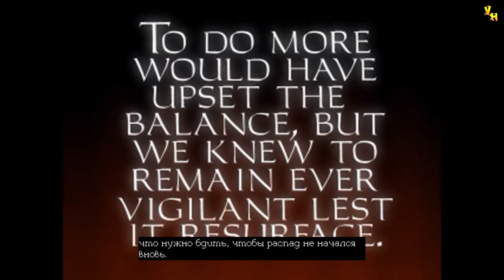Thief: The Dark Project (Gold) | Наемные убийцы | Эксперт | Серия 16 | Слежка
Прохождение игры Thief: The Dark Project (Gold)
Миссия: Наемные убийцы
Серия 16: Слежка

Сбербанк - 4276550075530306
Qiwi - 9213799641